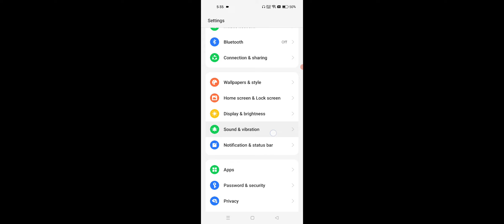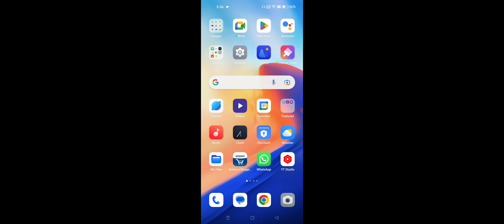OnePlus Devices Do Not Disturb Settings Setup Band Karen, How To Turn OFF DND Setting in OnePlus